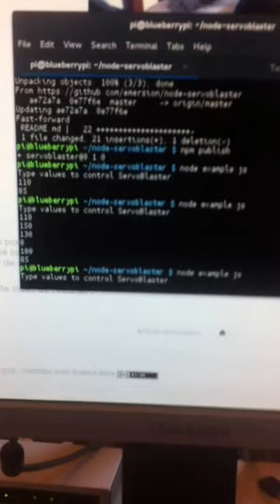Controlling brushless motors with a Raspberry Pi and an ESC